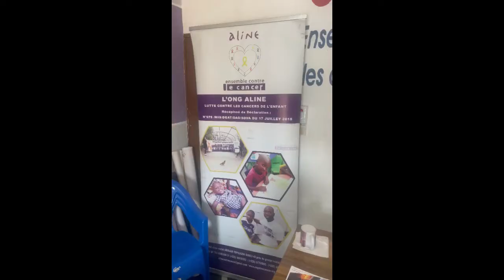l'AIDF de Côte d'Ivoire rend visite à l'ONG Aline de Yopougon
La délégation AIDF de Côte d'Ivoire rend visite à l'ONG Aline de Yopougon à Abidjan?